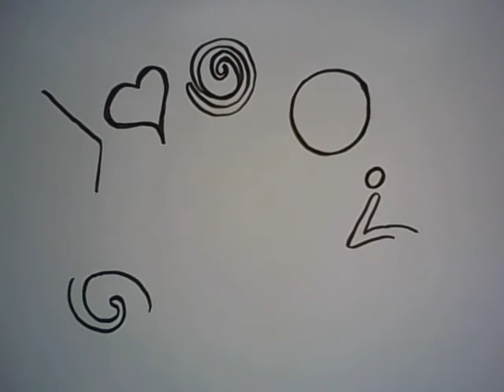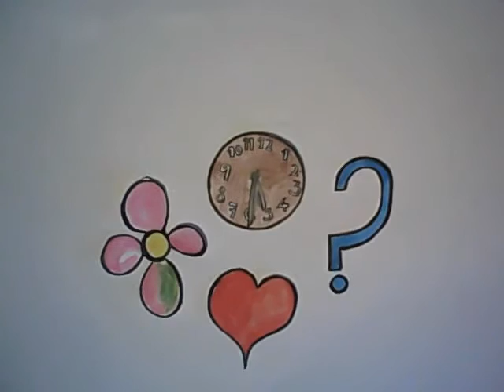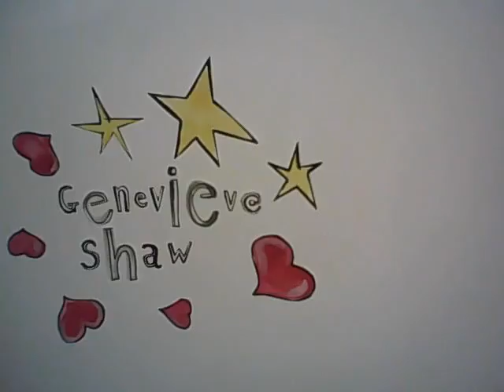Count Your Lucky Stars